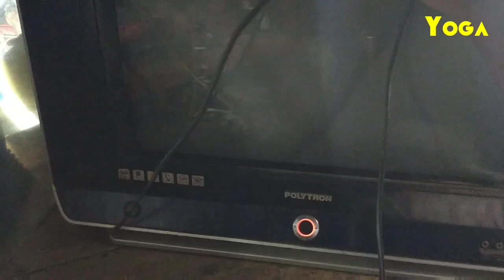Cara memperbaiki tv Polytron mati standby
Cara memperbaiki tv Polytron mati standby sebenarnya sangat mudah di tutorial ini saya sampaikan dengan jelas langkah yang harus dilakukan apa saja yang harus diganti hingga tv bisa normal kembali